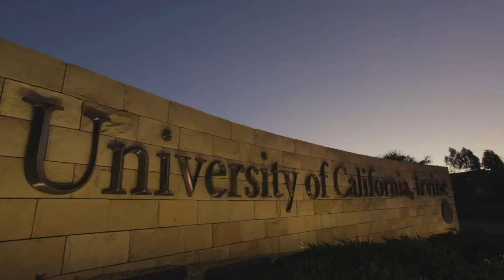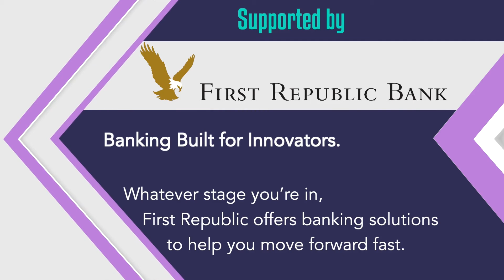Does College help you raise Venture Capital?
Pitchbook just released their 2020 Rankings for the University Programs that produce the most entrepreneurs that go on to obtain venture funding.

Buy or Sell- The Value of attending certain colleges for Future capital raising efforts?

TOP VC's from Science, Supernode Ventures, ENIAC Ventures and  Vayner/RSE debate the top news stories of the past two weeks.

BREX, Brex corporate credit cards come without a personal guarantee, higher credit limits, and the best rewards program available.  Brex also provides a free, easy-to-use cash management account to replace your bank account.
PrimeTime VC and Pitch Madness startups get $5K in AWS credits, 3% back on Apple, and priority onboarding. Make a free account in less than 5 minutes

Our Competitors:
Jenny Friedman: Managing Partner @Supernode.vc
Peter Pham: Co-Founder at Science
AJ Vaynerchuck: Partner  Vayner/RSE
Nihal Mehta: Founding General Partner @ENIAC Ventures